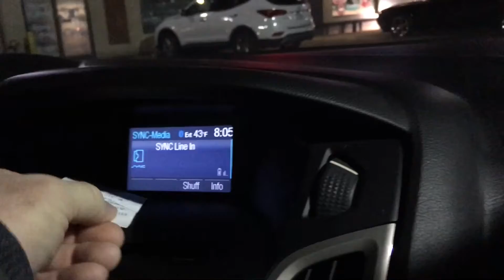Vlog 1: Our first vlog! - Photos and Honey Pig